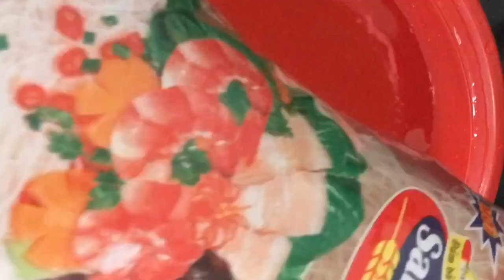Bún khô xào lòng gà